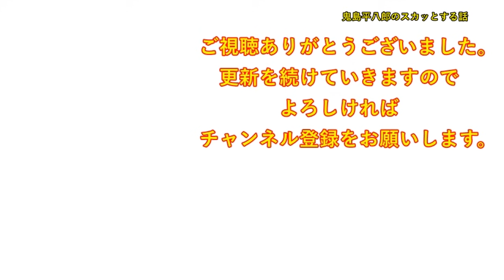義兄嫁がヒアルロン酸注射をしてると知って、義兄「整形じゃないか。気持ち悪い、やめろ」義兄嫁「ただのアンチエイジングよ！ねえ？」私（巻き込むなよ・・）【修羅場】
DOVA-SYNDROME